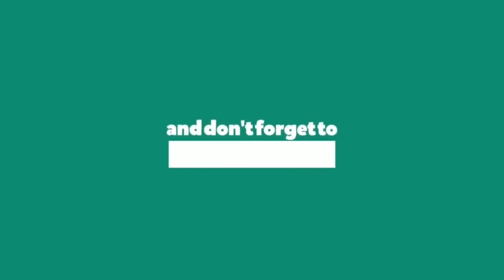Bug On a Wire | Game Play | Funny Commentary in Hindi / Urdu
Chill Sector | Let's Chill

In this video i am playing Game Bug On a Wire and commenting in funny way so let's watch and enjoy.

Channel Introduction:

Hey Guys. What's up?! So what i wanna say is "This channel is going to be an awesome one, we will be making fun videos along with with some reaction videos too." so stay with us for latest updates and much more.

Thanks

Best Regards

Ammar and Usman.

"Reporting in Mental Hospital - EP1 | Horror Game Play | Hindi / Urdu"